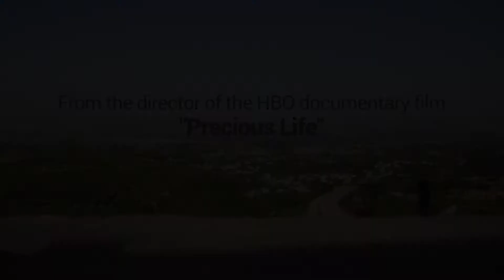Foreign Land (TRAILER)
NYC PREMIERE
Dir. Shlomi Eldar | 2017 | 74 min | Documentary

An Arab actor and a Jewish journalist sense social upheaval and search for a place where they can belong.
Ophir Award Winner for Best Documentary.

Mon, Nov 5, 6:15 pm | JCC